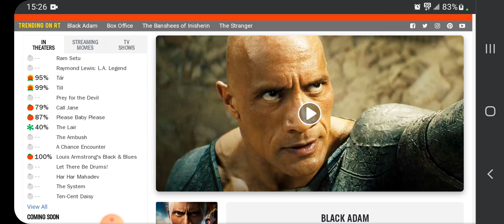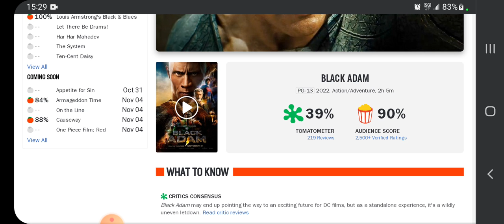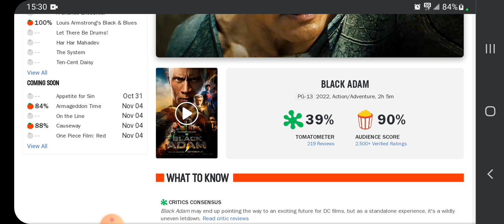NEVER Trust The Critics!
Howdy All! wouldn't you know the critics are review bombing black adam all because they didn't get a nice fluffer cheque in the mail. have a great day and a great rest of the week!